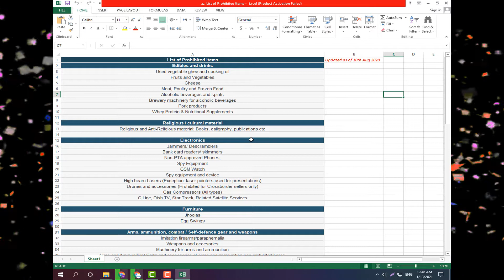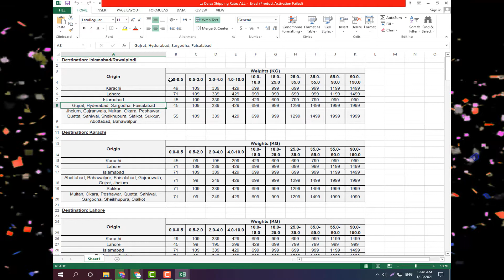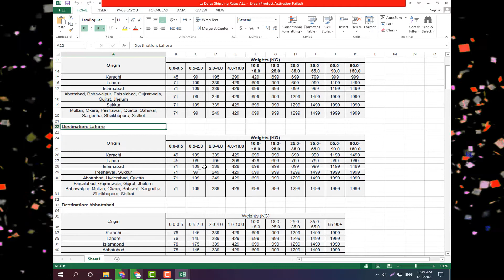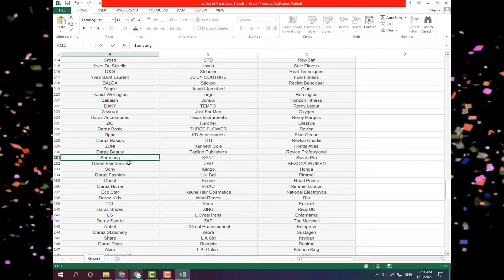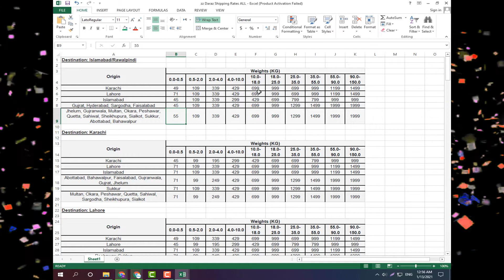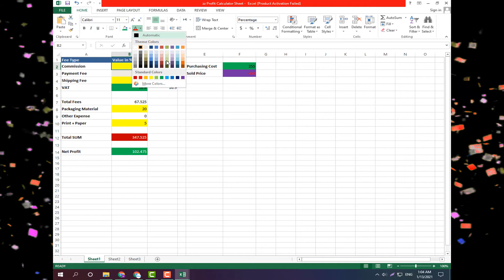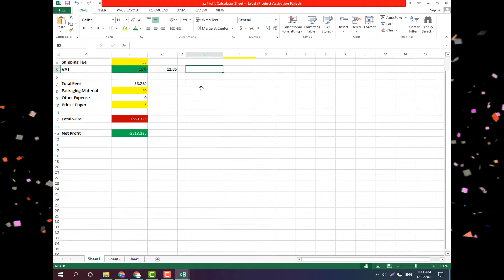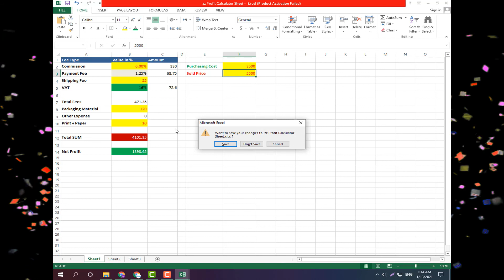Sale On daraz.pk Course Part 13 ( 2021 ) Online Real Earning In Pakistan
Sell on Daraz Course 2021

Day-1
A. Why Daraz ?
B. How to Get Started on Daraz.pk
C. Requirements For Daraz Shop Approval

Day-2
A. How to create daraz seller account?
B. How to approve daraz seller account?
C. What is Packing material?
D. Where to buy the packing material?

Day-3
A. Seller Dash Bord
B. Product Research
C. How to Choose Product For Selling?

Day-4
A. Keyword Research for Product Ranking
B. How to upload product on daraz?
C. How to upload double product in same product?

Day-5
A. Complete store setting for computer.
   (  Stor Decorate )

Day-6
A. Complete store setting for android mobile.

Day-7
A. How to ready order?
B. Whats is invoice?
C. How to create invoice number?
D. How to create a voucher?

Day-8
A. How to join any campaign?
B. Whats is Seller Picks?

Day-9
A. How to Manage Products?
B. How to Manage store?
C. How to Manage order?

Day-10
A. How to complete profile?
B. How to check Account Statement ?

Day-11
A. Whats is the DARAZ HUB?
B. How to deliver order in daraz hub?
C. Whats is shipping label?
D. What date does the money come to?

Day-12
A. How to Increase Your Sale on Daraz
B. How to Promote Your Daraz Shop via Facebook
C. How to Promote Your Daraz Shop via YouTube